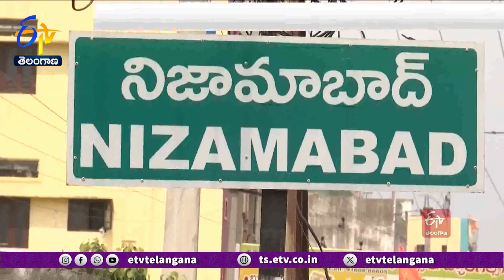Seasonal Diseases in Nizamabad | నిజామాబాద్ జిల్లాలో సీజనల్ వ్యాధుల విజృంభన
నిజామాబాద్ జిల్లాలో సీజనల్ వ్యాధులు విజృంభిస్తున్నాయి. ఇటీవల మాక్లూర్ మండలం...మామిడిపల్లిలో ప్రజలంతా మంచంపట్టగా...ఇప్పుడు మోపాల్ మండలం...ఎల్లమ్మకుంట గ్రామస్థులను...విషజ్వరాలు వణికిస్తున్నాయి. జ్వరం, కీళ్లనొప్పి, ఒళ్లు నొప్పులు, కాళ్ల వాపు...వంటి లక్షణాలతో జనం మంచానికే పరిమితమయ్యారు. వైద్యసిబ్బంది పరీక్షలు నిర్వహించినా...వ్యాధులకు కారణాలు అంతుచిక్కట్లేదు.